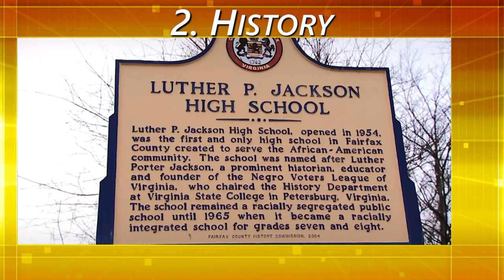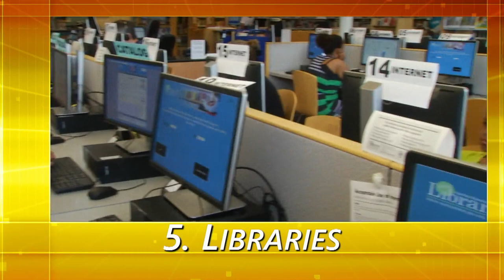Welcome to Fairfax County, Virginia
Check out the top ten reasons why Fairfax County is a great place to live, work, play, raise a family, and grow older in place. Welcome to Fairfax County!